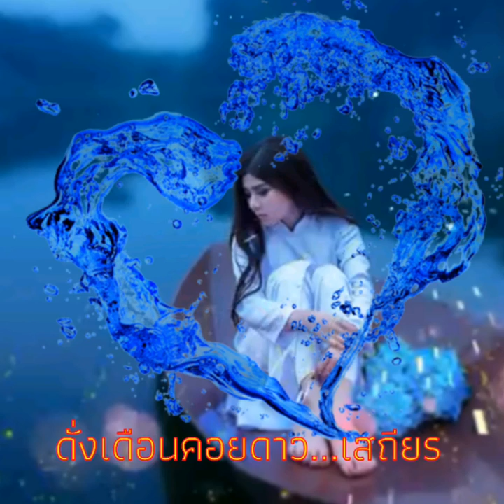12 พฤศจิกายน ค.ศ. 2018